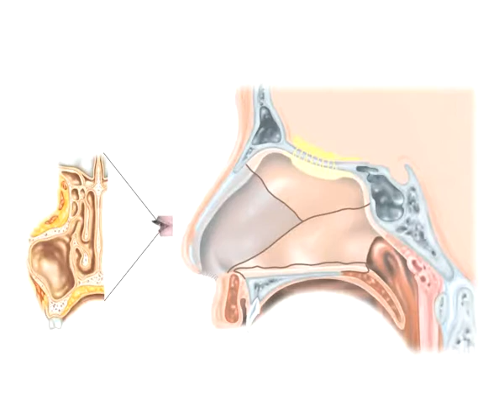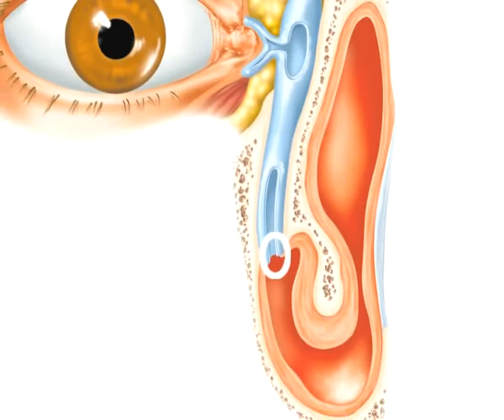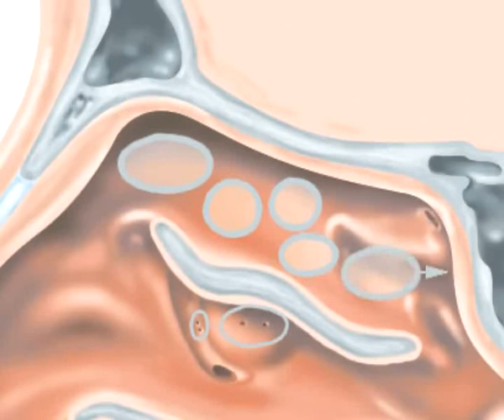ORL anatomie du nez